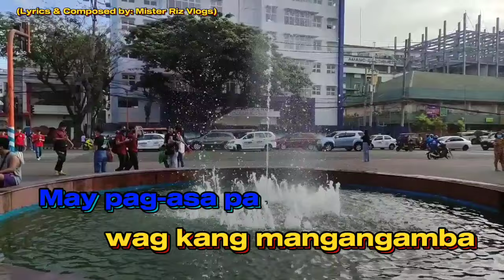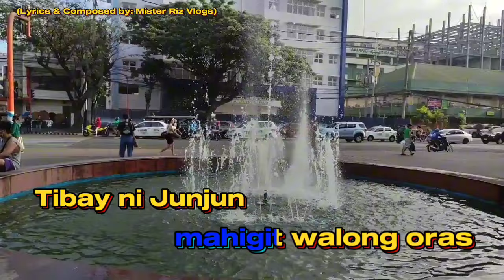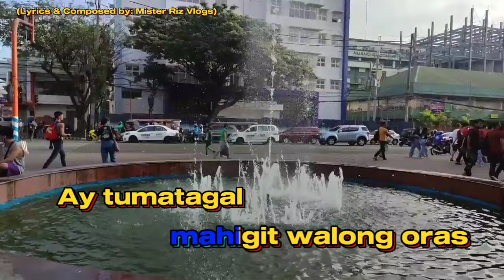BASTA'T MAG ROBUST KA LAMANG - KARAOKE PARODY | Maghintay Ka Lamang - Ted Ito | Mister Riz Vlogs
BASTA'T MAG ROBUST KA LAMANG | Maghintay Ka Lamang - Ted Ito | Mister Riz Vlogs

Original Song: Maghintay Ka Lamang by Ted Ito

Lyrics & Composed by: @MisterRizVlogs

Maghintay Ka Lamang - Ted Ito
Basta't Mag Robust Ka Lamang - Parody Version
Basta't Mag Robust Ka Lamang - Parody Karaoke
Basta't Mag Robust Ka Lamang - Maghintay Ka Lamang - Mister Riz Vlogs
Basta't Mag Robust Ka Lamang - Mister Riz Vlogs
Mister Riz Vlogs Viral Funny Parody Karaoke
Mister Riz Vlogs Tagalog Parody
Mister Riz Vlogs Parody Songs
Mister Riz Vlogs Viral Parody Songs

This Video is for ntertainment Purposes only or Content Only.

2. "It's fare use" No Copyright is claimed and to the extent that material may appear to be infringed, I asserted that such alleged infringements is permissible under U S and Philippines Copyright Law, If you believe material have been used in an unauthorized manner, please contact the poster.
3. This video is not associated with any company or products mentioned on the video.
4. No intention to infringe photo or audio used in this video.